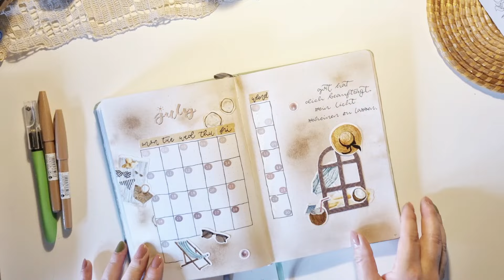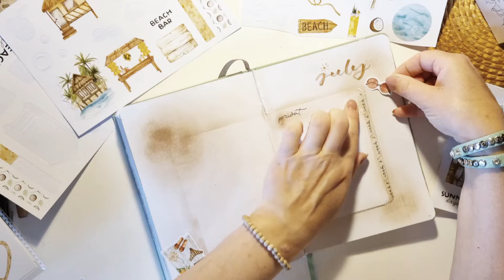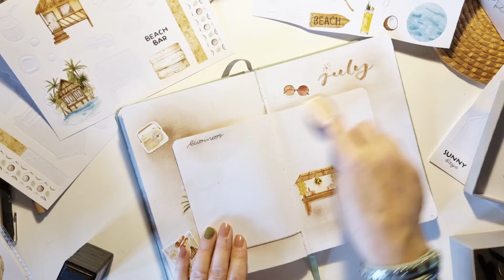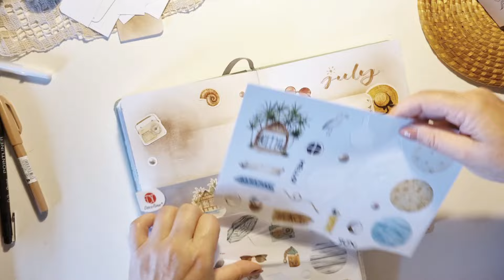July Plan With Me | Wow! So easy to bring the SUMMER into your Bulletjournal | Incl@yopandtom CODE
Bulletjournal by ‎@yopandtom

Mit dem Community Code
'BulletjournalUniqueYou'
sparst du 10% auf alle Yop&Tom Produkte.
Hier geht's zu den Shops